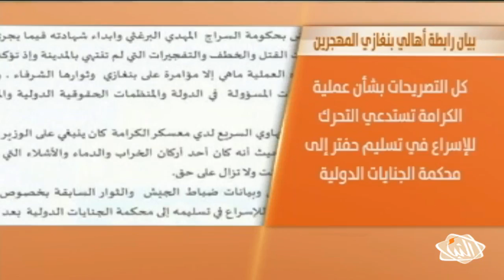موجز أخبار الـ 10:00 ليوم الثلاثاء 08-11-2016